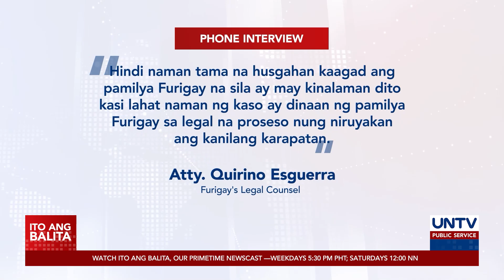Pamilya Furigay, ikinagulat ang pamamaslang sa ama ng suspek sa Ateneo shooting – Atty. Esguerra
Agad dumistansya ang pamilya Furigay sa nangyaring pamamaslang sa ama ng suspek sa Ateneo shooting. Apela rin ng abogado ng pamilya na huwag munang husgahan o akusahan ang mga Furigay sa insidente.